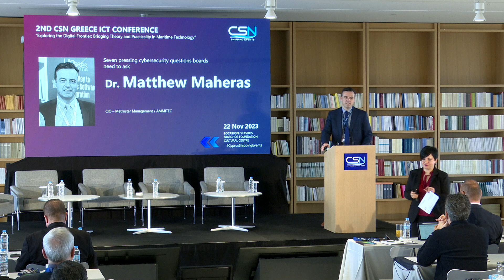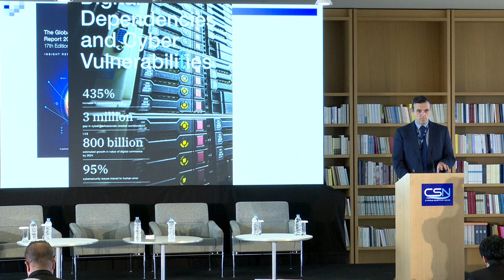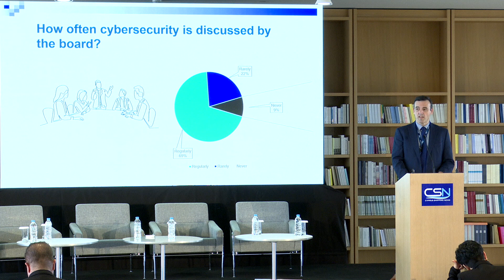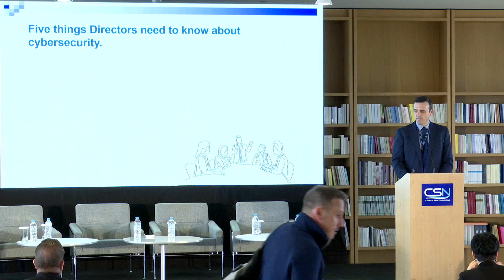2nd CSN Greece Shipping ICT Conference 22 November 2023 - Dr. Matthew Maheras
2nd CSN Greece Shipping ICT Conference 22 November 2023 - Seven pressing cybersecurity questions boards need to ask

By Dr. Matthew Maheras, CIO – Metrostar Management / AMMITEC